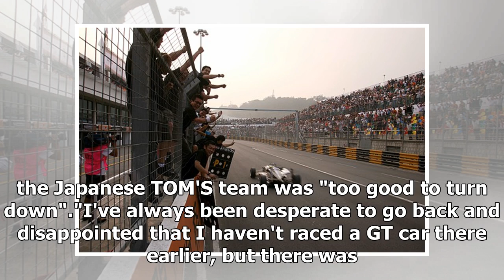Jarvis to make first Macau start since 2007 F3 win in GT World Cup | k production channel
Oliver Jarvis will return to Macau in next month's GT World Cup for the first time since winning the Formula 3 Grand Prix on the street circuit in 2007.The Brit...